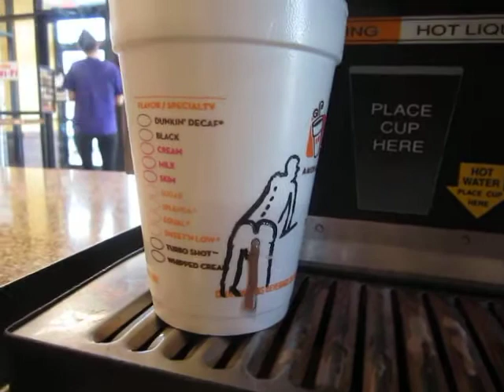Hot Cocoa Poops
A little too much free-time at work inspired this sensational video clip.